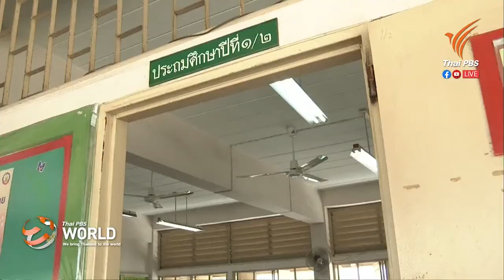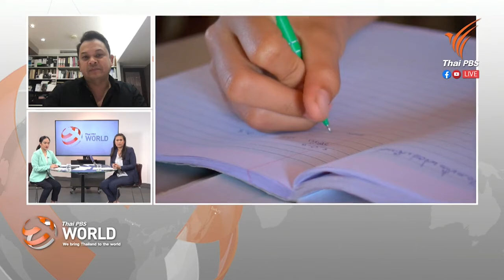Education Reform, complex but necessary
Nataphol Teepsuwan
25th September 2020